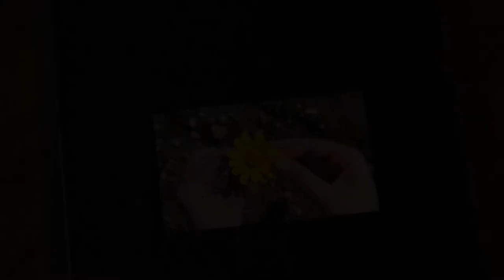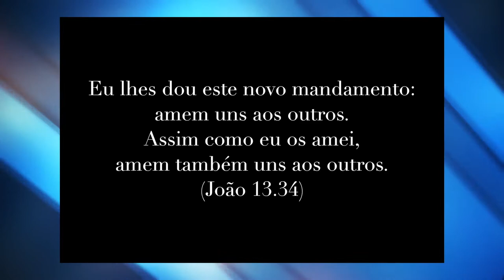Devocional 2 - AMOR QUE INSPIRA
O amor é paciente, o amor é bondoso. Talvez você diga que não tem paciência para este tipo de amor, mas...